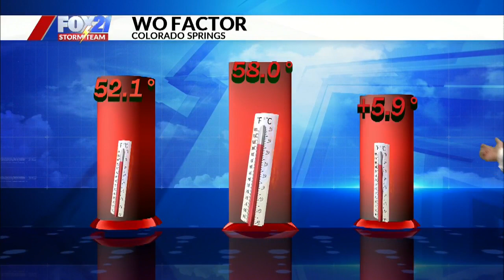April 3 Wo Factor